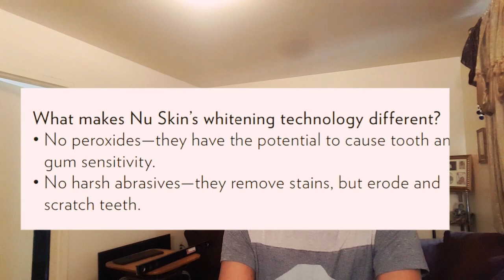A Teeth Whitening Toothpaste That Actually Works!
I have been trying to whiten my teeth for years and I finally gave up. A lot of the teeth whitening toothpaste that I've tried were extremely painful and left my teeth half white or never worked! Also the excruciating amount of pain which is not something anyone wants!

This video is based on something that i finally wanted to do for myself. Come on guys don't be selfish! lol I always make videos for you all so I decided to try to have fun and do something for me for a change. I still love you all

Love Kev!